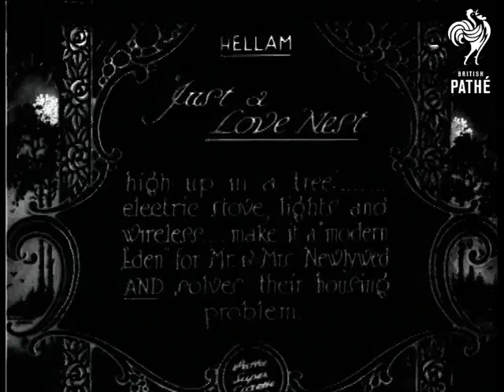Just A Love Nest (1928)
Full titles read: '"Just a Love Nest - high up in a tree"... electric stove, lights and wireless... make it a "modern Eden" for Mr. & Mrs. Newlywed AND solves their housing problem.'

Hellam.

L/S of a house surrounded by a terrace, perched in the branches of a tree.  M/S at the base of the tree as a man shows a young, fashionably-dressed couple to a stairway built into the trunk and leaves them to climb up to the house.

L/Ss of the couple looking out from the terrace beside the house.  M/S of the pair sitting on a bench on their terrace; they look at a newspaper together.  Rather shaky shot of a bucket being lowered over the side of the terrace to the river below.  The girl brings a coffee pot out of the house and empties it over the side.  Brief shot of the view of the river from the house.
 FILM ID:724.17